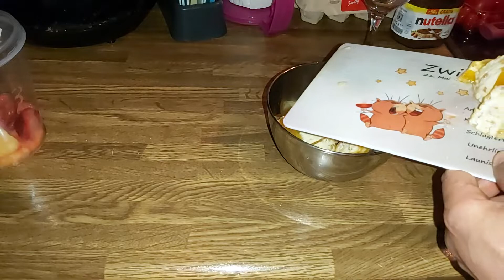Salad de fruits